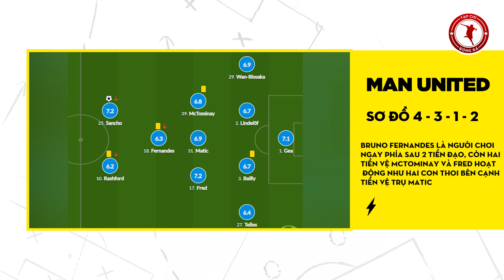GÓC CHIẾN THUẬT - SỐ 15: CHELSEA 1-1 MAN UNITED: Carrick đã làm gì để có được 1 điểm?